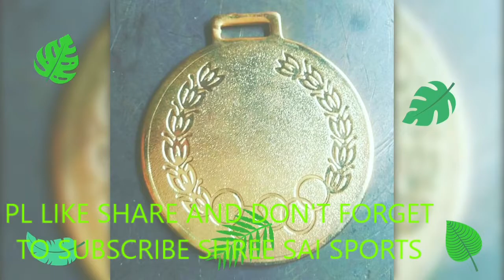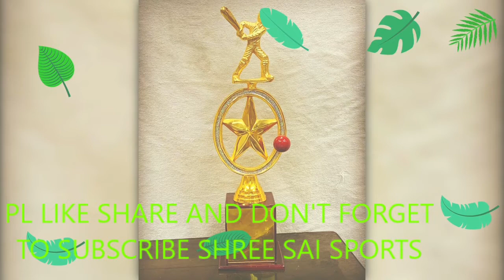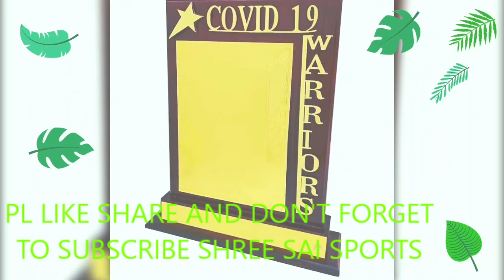BUY THE CHEAPEST TROPHY/TROPHIES/MEDALS ONLINE AT THE BEST PRICES IN INDIA! SHREE SAI SPORTS.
Shreesaisportsmetaltrophymakingmoradabad, shreesaisports, मुरादाबाद के सबसे बड़े ट्रॉफी मैन्युफैक्चरिंग, MORADABDAD TOP BIG TROPHY MANUFACTURER,